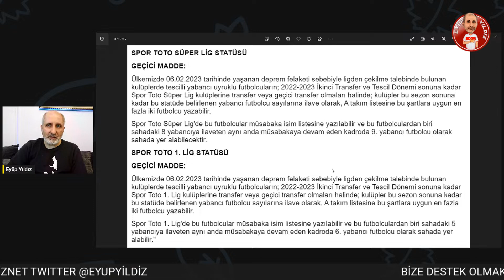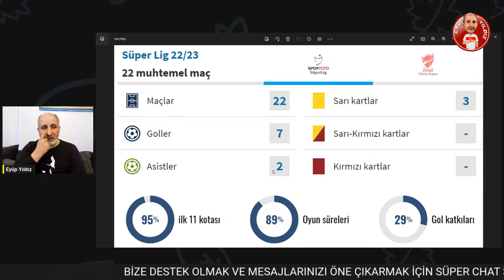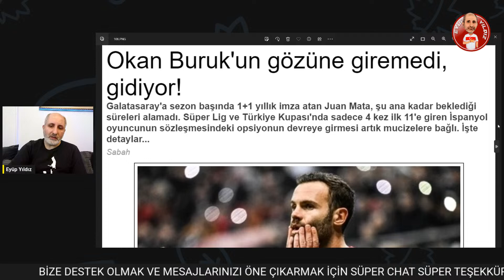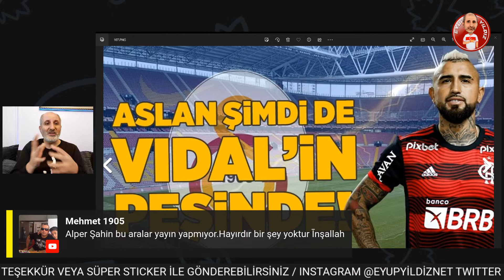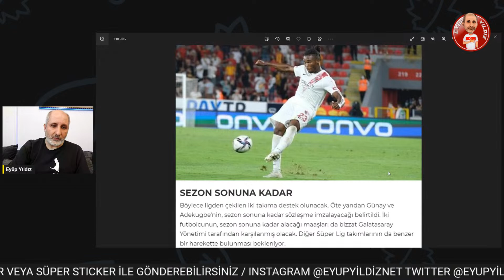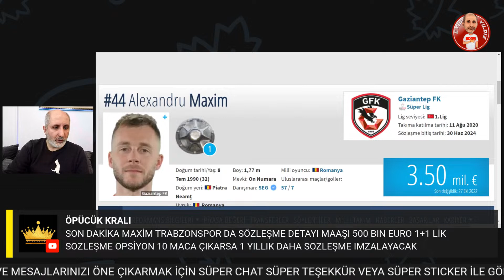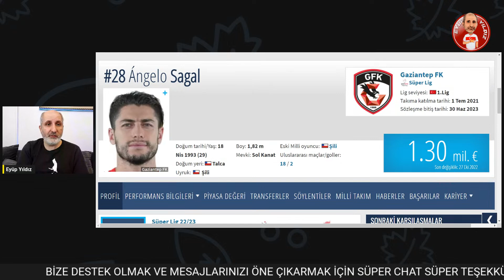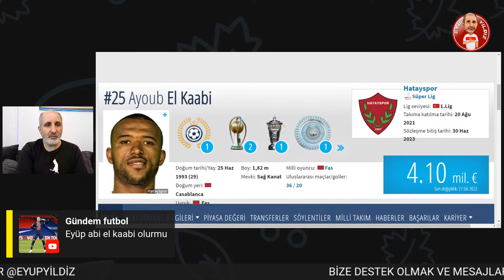GALATASARAY'DA TRANSFER PLANI DEĞİŞTİ | ADEKUGBE, DJILOBODJI, AL KAABI, FUGUEIREDO, GÜNAY GÜVENÇ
TFF deprem nedeniyle ligin statüsüyle ve transferle ilgili yeni kararlar aldı. Galatasaray ve diğer Süper Lig takımlarının bütün hamle planları değişmiş durumda. Gaziantep, Hatayspor, Malatyaspor ve Adanaspor'dan hamleler yapılabilir.